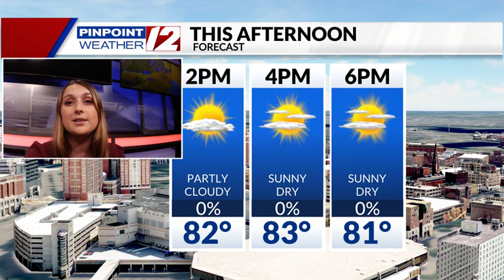Weather Now: Sunny and Breezy Today